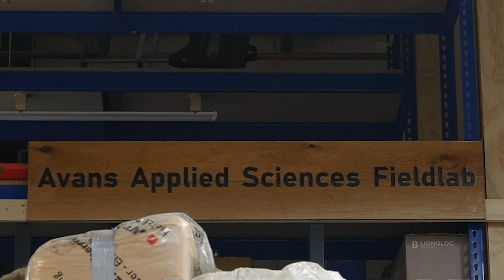Heated Hydraulic Press Experiment: Grass into Composite Material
In this video we use 100 ton Profi Press hydraulic press with heated press plates that can heat up to 200c or 390f. With this machine we turn waste material grass into bio composite that has many use cases. We also try turn pure grass into wood with pressure and heat from the machine.

Hydraulic heated platen presses are extremely versatile pieces of machinery. Not only are they widely used to form production parts that require both a controlled temperature and forming pressure across many industries, but they can also be used in testing and laboratory environments.